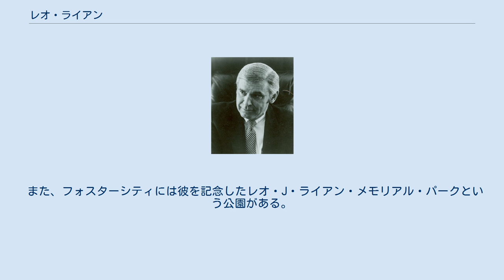レオ・ライアン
レオ・ジョゼフ・ライアン・ジュニア（英語：Leo Joseph Ryan, Jr.、1925年5月5日 - 1978年11月18日）は、アメリカ合衆国の政治家。
民主党所属。
カリフォルニア州第11区選出の連邦下院議員を務めたが、1978年にガイアナで人民寺院の信者に殺害された。
彼はサイエントロジーや統一教会を早くに批判していた。
なおライアンは職務中に殺害された唯一の連邦議会議員である。
その死後、1983年に議会名誉黄金勲章を授与された。
 1925年5月5日にネブラスカ州リンカーンに誕生した。
幼少時にイリノイ州・フロリダ州・ニューヨーク州・ウィスコンシン州・マサチューセッツ州に住んでいた。
1943年にネブラスカ州の高校を卒業すると、ベイツ大学で訓練を受け、同年から1946年まで海軍軍人として潜水艦に乗務した。
 ネブラスカ州のクレイトン大学において1949年に学士号（バチェラー・オブ・アーツ）を、1951年に修士号（マスター・オブ・サイエンス）を取得した。
高校で歴史教師として働いた後、1956年から1962年までサウスサンフランシスコ市議会議員を務めた。
この間、1958年に25区からカリフォルニア州下院議員に出馬したが、共和党のルイス・フランシスに敗れた。
 1962年にサウスサンフランシスコ市長に、次いで27区のカリフォルニア州下院議員に選出された。
1972年に連邦下院議員に当選した。
 L・ロン・ハバードのサイエントロジーやムン・ソンミョンの統一教会といったカルト宗教団体を批判し、1973年11月3日にはジョン・ゴードン・クラークに破壊的カルトに関する健康被害について証言させた。
このスピーチに先立って「カルト宗教によって改宗させられた若者やそのために子を失う被害に遭ったその親たち」が彼の最大の懸念であると述べた。
 サミュエル・I・ハヤカワ上院議員と共にパトリシア・ハーストを擁護し、大統領恩赦を働きかけた。
 ジム・ジョーンズ率いる人民寺院が建設した町ジョーンズタウンにおいて信者に対する虐待や人権侵害があるという疑惑が浮上し、元信者の父親であるボブ・ヒューストンと親しかったライアンは調査に乗り出すこととなった。
彼は自らのスタッフ・信者の家族・報道関係者を引き連れ、ジョーンズタウンを視察に訪れた。
 4日後、ライアン一行は帰国希望者を連れてジョーンズタウンを去った。
しかし、人民寺院の信者たちが一行を襲撃し、ライアンら5人を殺害した。
 ライアンの遺体はカリフォルニア州サンブルーノのゴールデン・ゲート国立墓地に埋葬された。
 また、フォスターシティには彼を記念したレオ・J・ライアン・メモリアル・パークという公園がある。